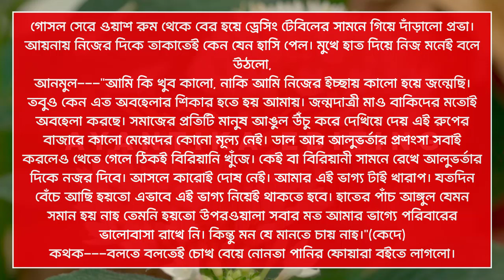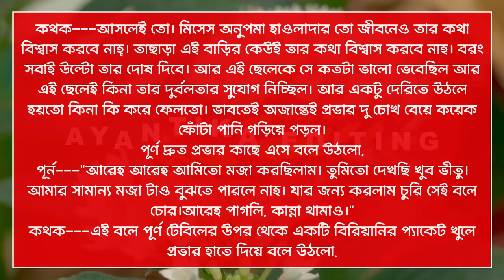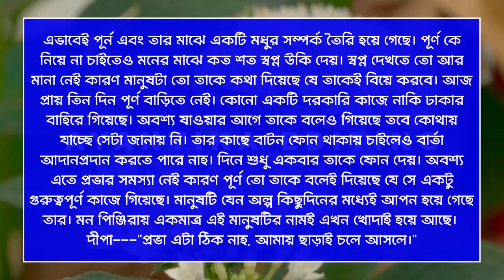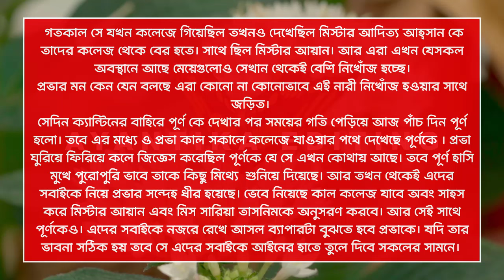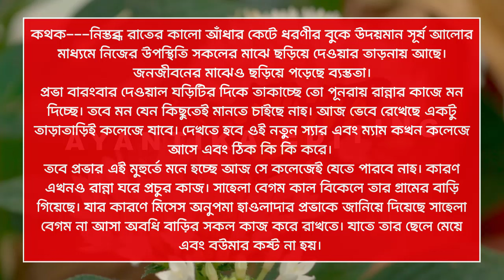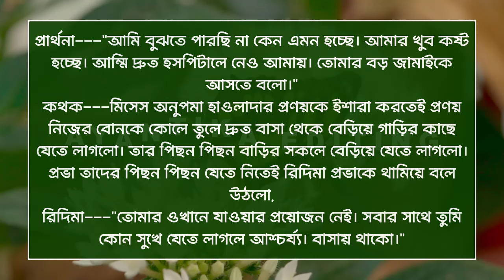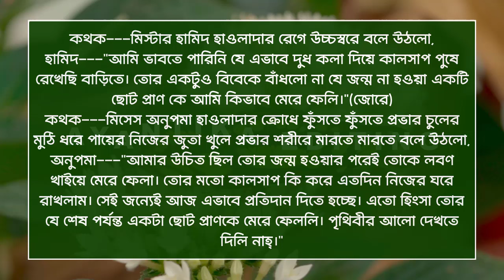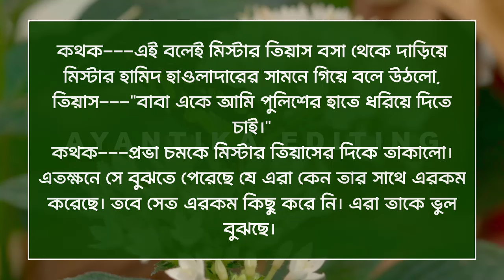অসহায় ধর্ষিতা মেয়ে যখন পুলিশ অফিসার || সিজন-৬ || A_Romantic_Love_Story || Joy_Meher_Love_Story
অসহায় ধর্ষিতা মেয়ে যখন পুলিশ অফিসার || সিজন-৬ || When a helpless raped girl is a police officer || A_Romantic_Love_Story || Joy_Meher_Love_Story   @AyantikaEditing

গল্পের নামঃ- অসহায় ধর্ষিতা মেয়ে যখন পুলিশ অফিসার (রঙ্গবতী)
📝লেখিকা_মাহিয়া_মুন

Tamim_Meher